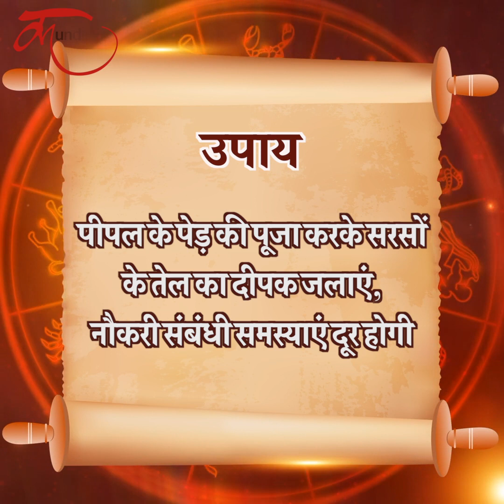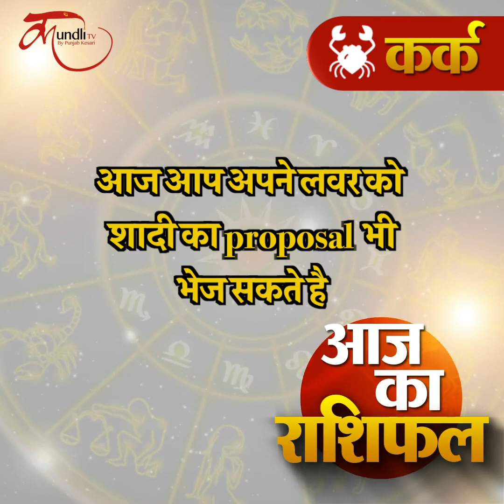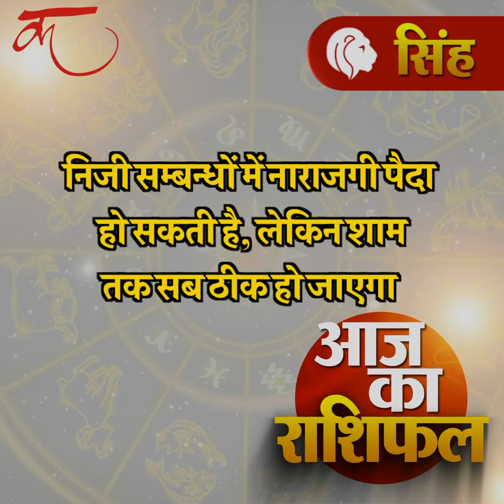Aaj ka rashifal | 16 October 2021 rashifal I Today horoscope I Daily rashifal I kundli tv